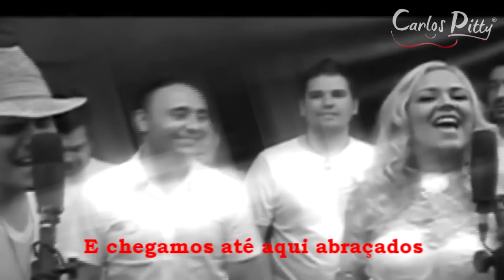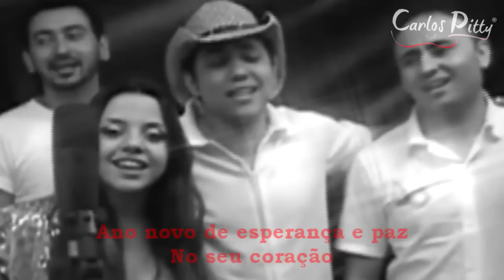NATAL DE AMIGO, NATAL DE IRMÃO - CARLOS PITTY E AMIGOS, 2012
AUTOR: CARLOS PITTY
ARTISTA (S): CARLOS PITTY, NILSON E NANDO, PIK MASSARU, VANESSA MARTINS, JOEL E JUNIOR, NANDA MARQUES, FABRINI, MARCOS E EDU, ROBÉRIO SANTOS E PAULO JUNIOR